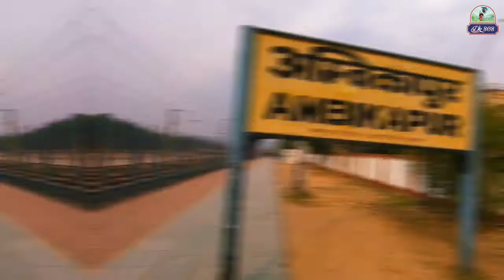सरगुजा संभाग मुख्य पर्यटन स्थल ।। अंबिकापुर मैनपाठ ।। छत्तीसगढ़ का शिमला का सूंदर दृश्य